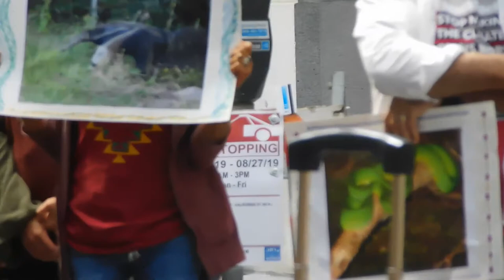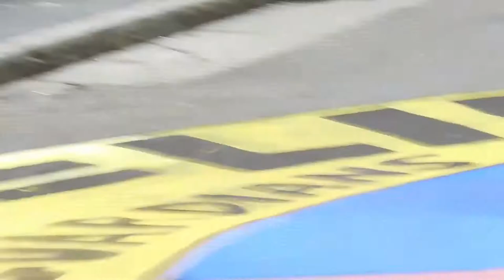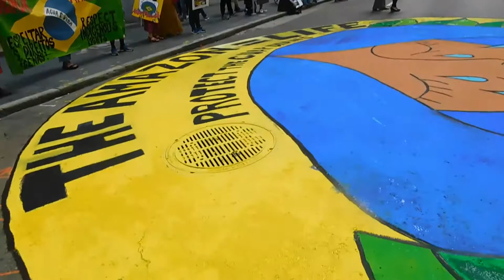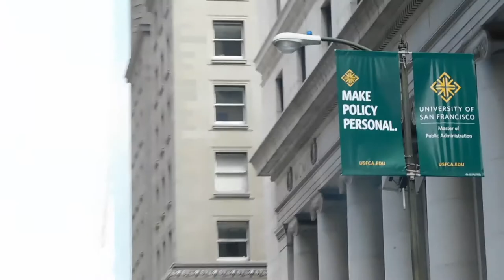( DSCN2082 ) Eagle ~ Condor Prayer Action for Brasil: CALL OUT ~Pt.4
( AUG30 / 2019 ) San Francisco, California

@Brazil Consulate